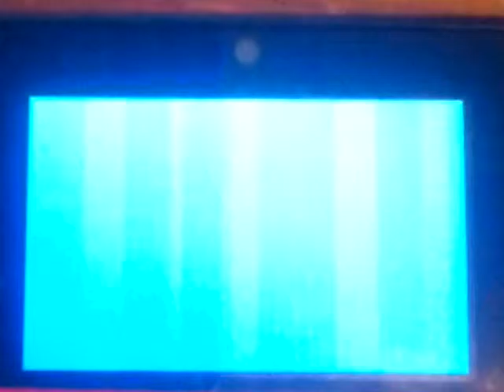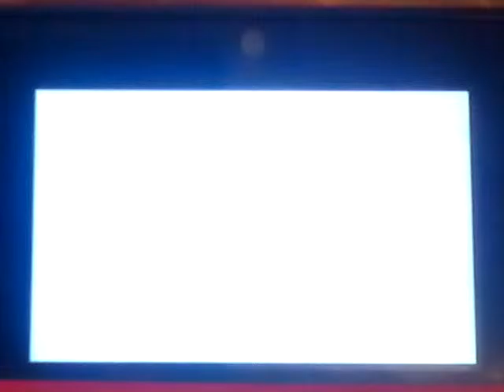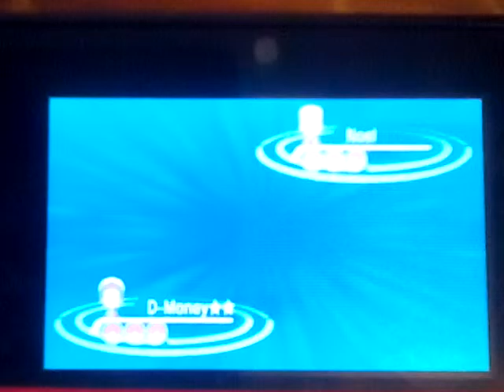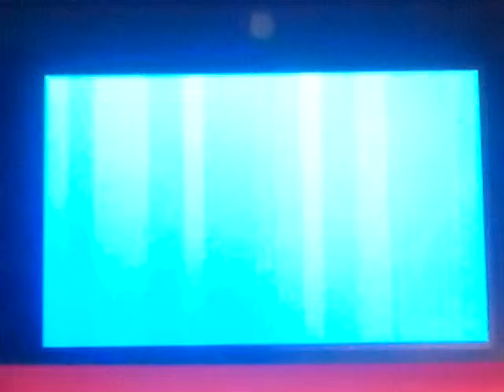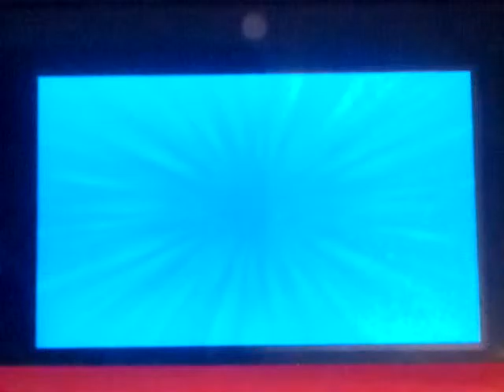Battle Spot Battles pt.2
Ayeeeeeeeeee what's up YouTube Noivern Nation here continuing my battle spot adventures! We are 3-3 so far how much can we improve!